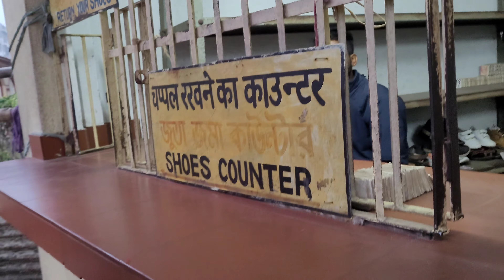বিয়ের আগের দিন ঘুরে এলাম দক্ষিণেশ্বর মন্দির থেকে ।